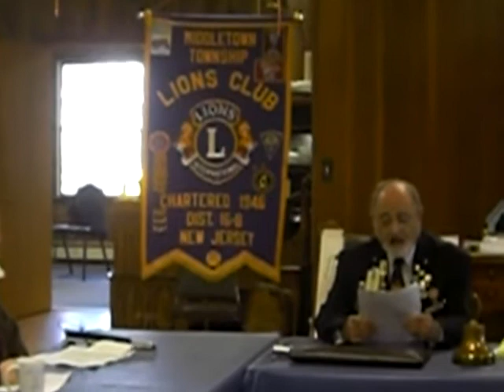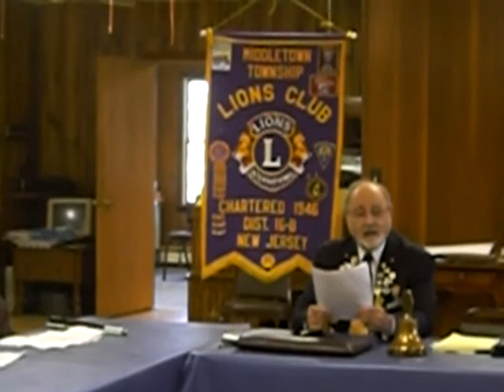Induction, Founding Members Sandy Hook Bay Branch, Middletown NJ Lions Club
This video covers the induction thus the establishment of the Sandy Hook Bay Branch of the Middletown Township Lions Club.  Lion Norm Palmer, PDG Guiding Lion just inducted the founding Members.  This ceremony took place on 2/24/2009 at New Jersey Blind Citizens Association, Camp Happiness facility in the Burke Annex building.